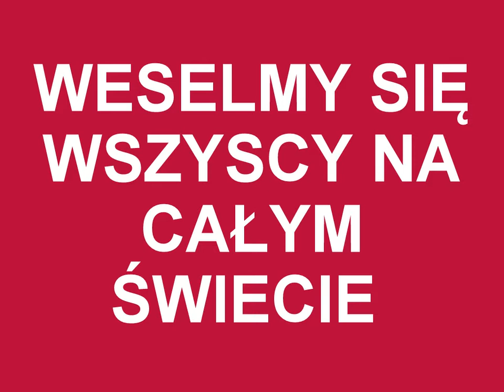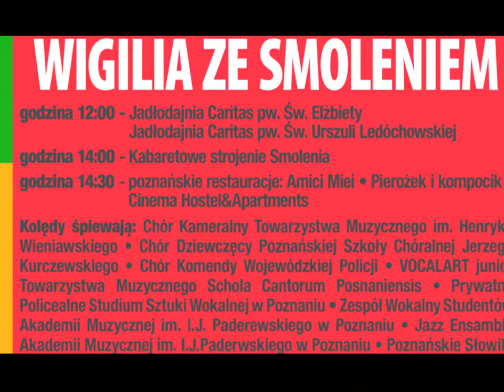WESELMY SIĘ WSZYSCY NA CAŁYM ŚWIECIE - POMNIK BOHDANA SMOLENIA W POZNANIU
ŚPIEWA - BEATA NOSZCZYŃSKA
TEKST - KRZYSZTOF DESZCZYŃSKI
MUZYKA - MARZENA OSIEWICZ
Zdjęcia - Krzysztof Deszczyński, Sławek Wąchała, Maria Wróblewska, Sylwia Toroczewska